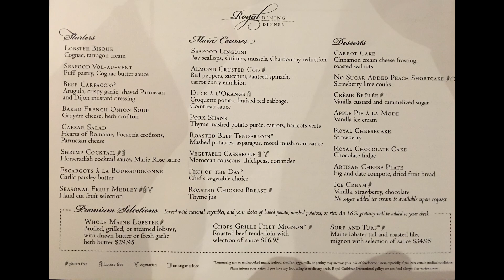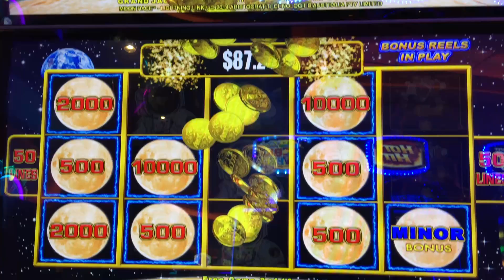What day is it? Day 2...Liberty of the Seas VLOG. Royal Caribbean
This is a video of our Day at Sea (Day 2).